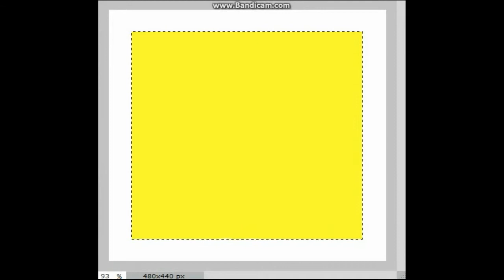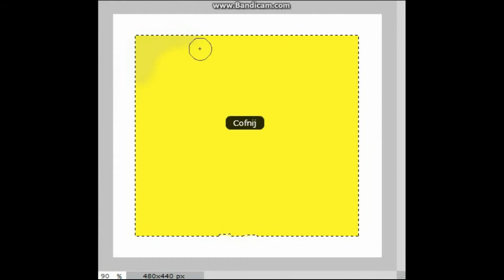Speedpaint- Anime Wolf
Kolejny filmik i kolejny speedpaint :D
Mam nadzieje że filmik się wam spodobał ;P
Nie zapomnij o łapce w góre!